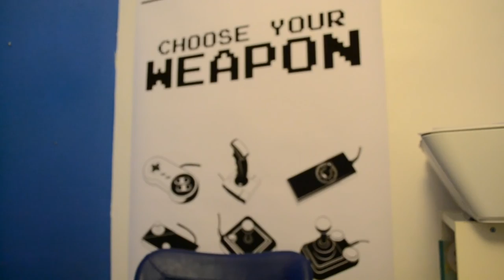FIFA17: TURBO GROSIK !!! BESTIA Z POLSKI !!!